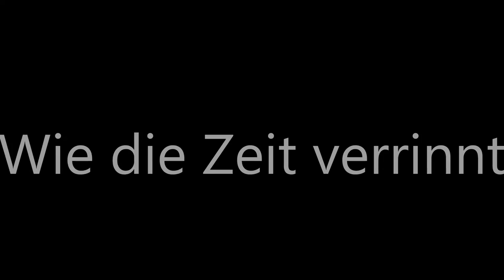Hans Erich Halberstadt singt: "Wie die Zeit verrinnt..."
Text und Interpretation: Hans-Erich Halberstadt

Video: H.-J. Grötschel